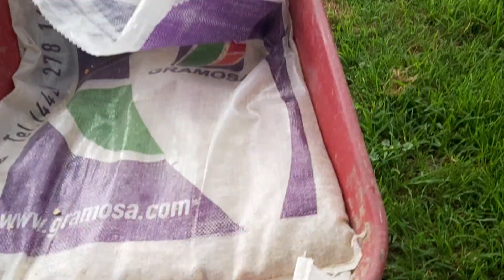como ven amigos dando de almorzar a escandaloso y a las princesas hai bien el agua